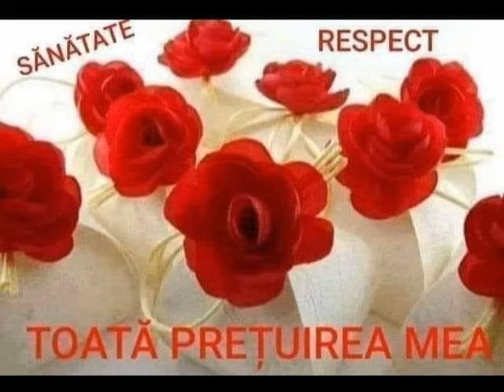Dumnezeu ne dă zile, noi să le dăm suflet!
Montaj: Bordei Antoneta
Muzica: Licență pentru Biblioteca audio YouTube
Imagini: Sursa, internet